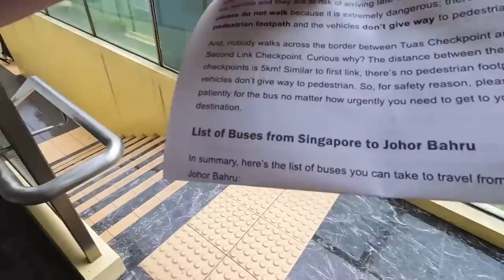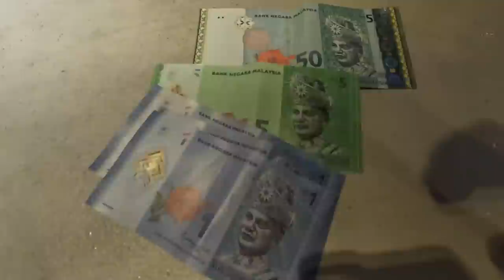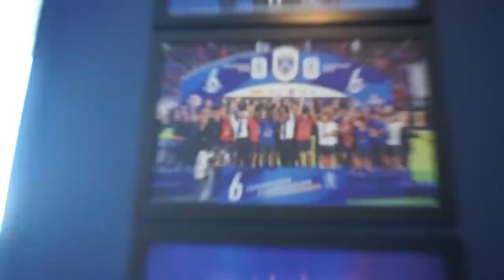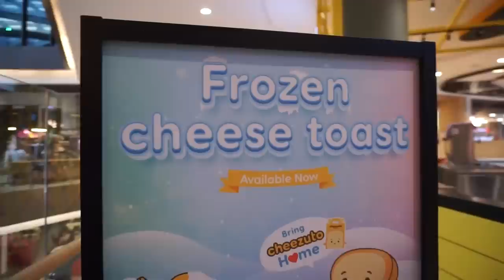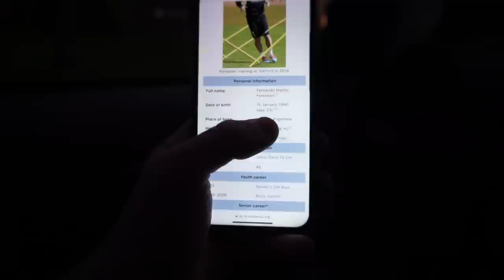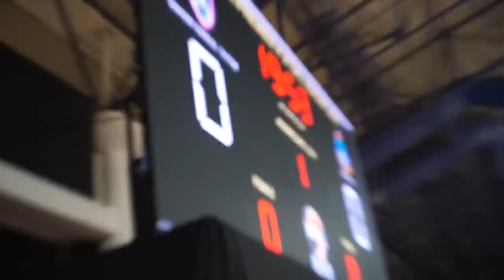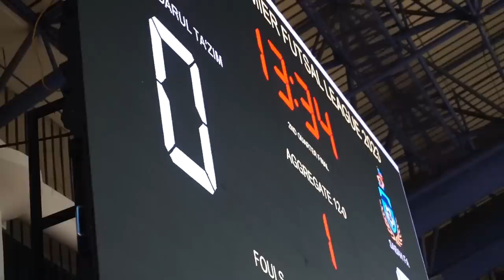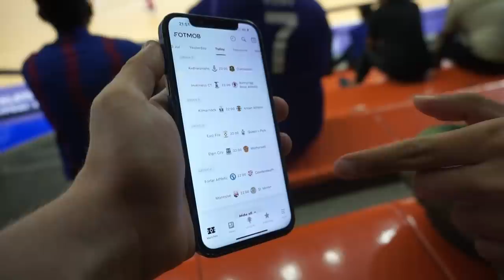🇲🇾 World's most SUCCESSFUL FOOTBALL CLUB you've NEVER heard of!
I visited Johor Darul Ta'zim Football Club in Johor Bahru, Malaysia. They play at the Sultan Ibrahim Stadium and I investigated the incredible story behind Malaysia's most successful football club!